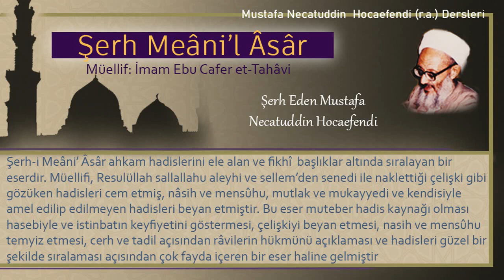187 | Kocası vefat edip iddet bekleyen kadının yas tutması ve yolculuk yapmasının yasak oluşu